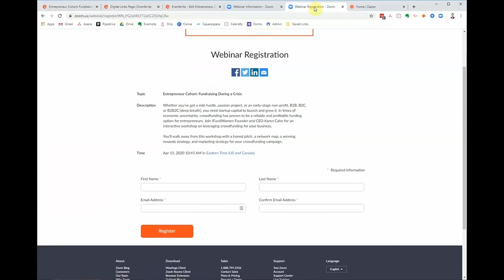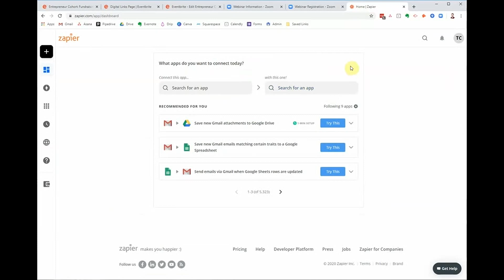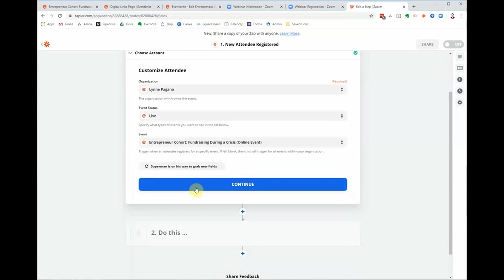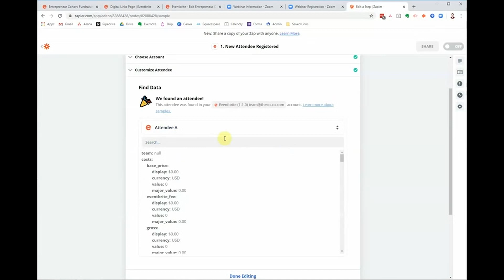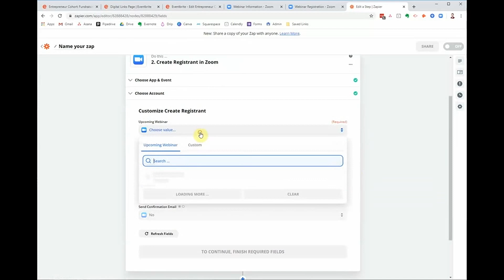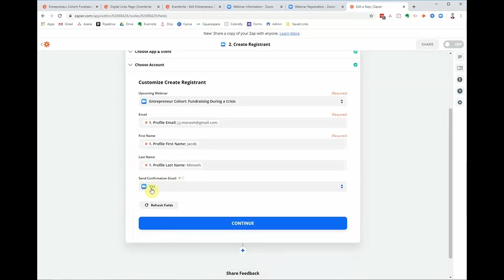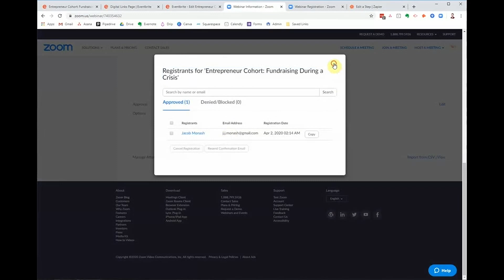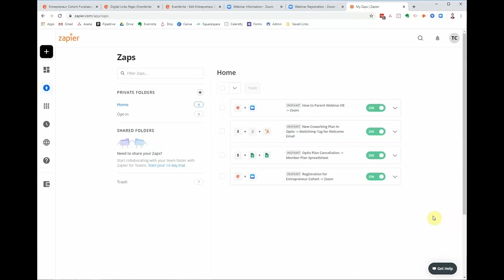Connecting Eventbrite registration to Zoom with Zapier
With many companies moving to online platforms like Zoom for hosting virtual events amidst the pandemic, there's a bit of a problem - how do you connect your event registration tool (e.g. Eventbrite) to your webinar platform (e.g. Zoom) so that your audience doesn't have to register twice?
Zapier can help with that, and in this video I'll be showing you how to automatically register Eventbrite tickets as Zoom registrants.

For my example, I'm using a virtual event put on by The Co-Co a co-working space in New Jersey who has had to pivot from physical to online events themselves amidst the coronavirus shutdown.
To see and sign up for their upcoming online events, take a look at their calendar